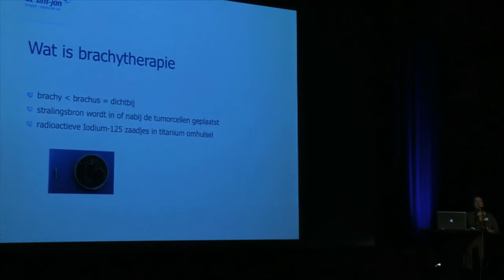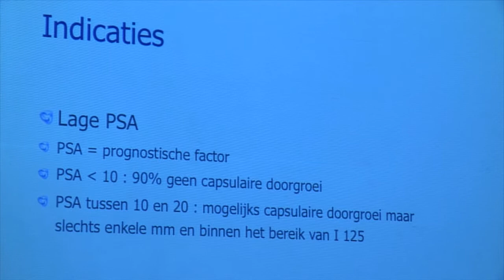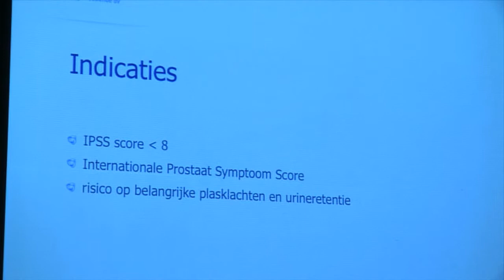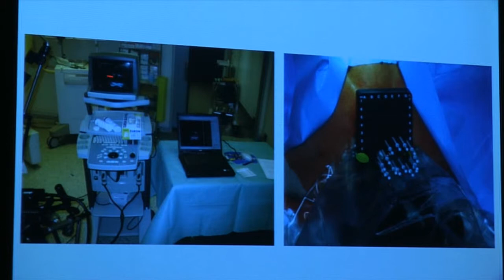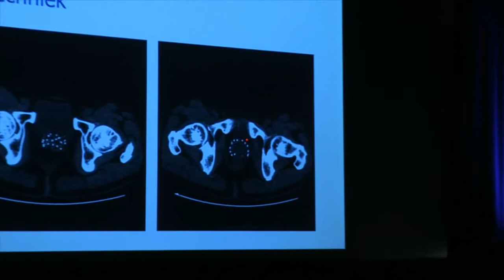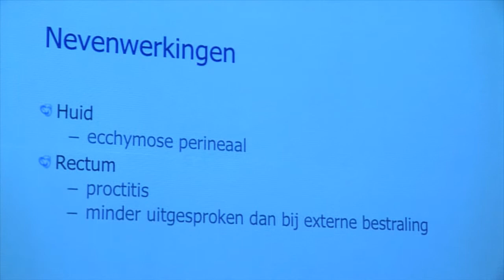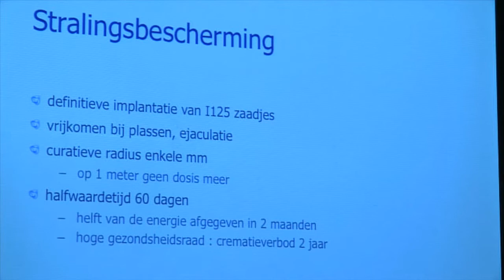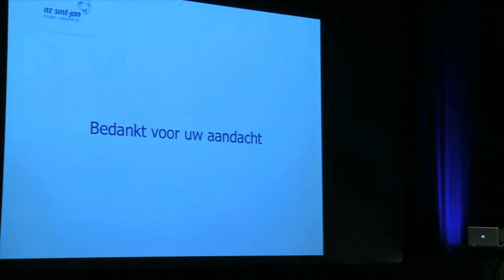Symposium urologie (prostaatkanker) 6 december 2014 - Dr. Elke Blyweert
Dr. Elke Blyweert spreekt over de brachytherapie als behandeling van een gelokaliseerd prostaatcarcinoom.